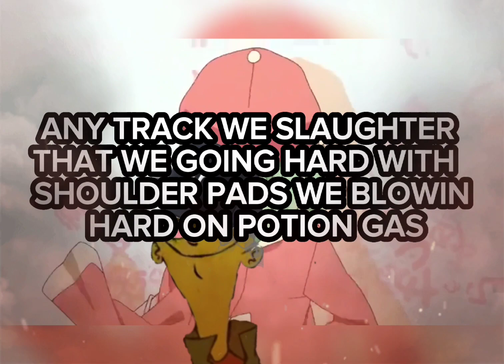Rap Circulation. ft Darryl Mayes